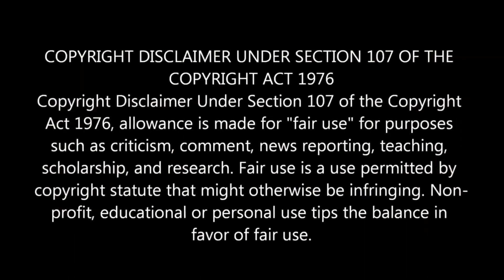Titanic - A Life So Changed OST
This is a complete fan made video.